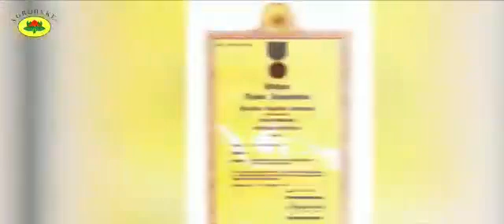(Sub_English) Amazing !!! 20 Years Agrodyke has made it for make welfare the farmers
20 years ago, agrodyke technology was invented by one of the nation's best sons. i.e DR. H.A.M. Dahlan Said, has received an award from the President of the Republic of Indonesia for his work. Creating a phenomenal formula from The earth of Angin Mammiri, crawling to penetrate the international market.

Agrodyke technology is a modern technology in the Agricultural Sector. Benefits use Agrodyke not only has  of being a versatile and environmentally friendly organic fertilizer, but Agrodyke also has benefits in repairing the damaged soil structure due to the massive and prolonged use of chemical products.

"I created this Agrodyke fertilizer with a modern technology because so far we only use conventional fertilizers, so I created Agrodyke in order to increase agricultural production, because so far agricultural production has been greatly reduced while the costs incurred by farmers are very high, therefore agrodyke has created by a modern technology that I marketed to several countries. "

With the content of Saponine elements, Agrodyke also has a "deterrent" effect against various pests and plant diseases.

"This is what has been sprayed, we can see that the contents have no disease at all, and this is what Agrodyke did not spray with the same skin condition but many diseases and pests."

"AGRODYKE IS A TECHNOLOGY THAT CAN REDUCE THE USE OF CONVENTIONAL FERTILIZER, REDUCE PRODUCTION COSTS, BUT INCREASE PRODUCTION RESULTS.

Now Agrodyke has been marketed and applied in various countries such as Malaysia, Brunei, Vietnam, China, Japan, Korea, Cameroon, Ghana, Nigeria, Ivory Coast, Tanzania and Congo.

WITH AGRODYKE, PROSPEROUS FARMERS, INDONESIA PROSPEROUS